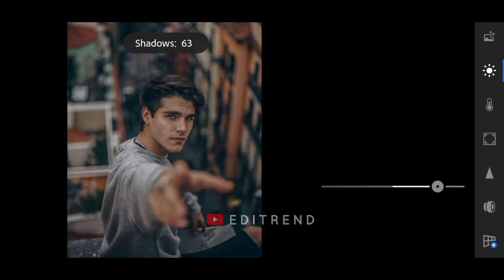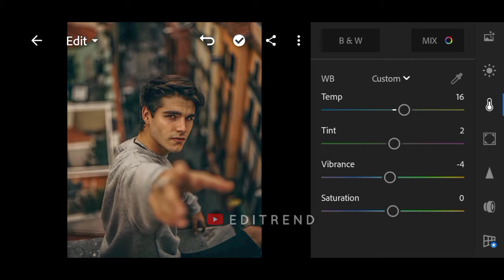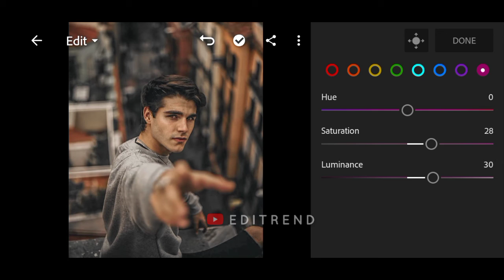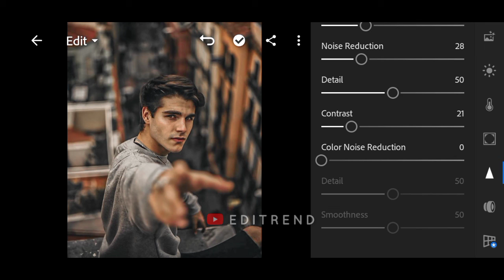Lightroom Presets Free DNG | Insta Blog Photo Editing 2020 | Top Presets Free Download | Editrend.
📱𝗔𝗣𝗣 𝗨𝗦𝗘𝗗 𝗜𝗡 𝗧𝗛𝗜𝗦 𝗩𝗜𝗗𝗘𝗢 :
Adobe Lightroom

▪️This Preset is available in DNG format for Android & IOS both. You can get this preset for FREE by following the instructions below.

⬇️ 𝗦𝗧𝗘𝗣𝗦 𝗧𝗢 𝗗𝗢𝗪𝗡𝗟𝗢𝗔𝗗 ⬇️

📌 The Password will appear as a Card in ( i ) button (Upper right corner of the screen).
📌If you have any problem to extract file i suggest you to use 'rar' or 'Zarchiver' app :

𝗡𝗼𝘁𝗲 : Sometimes presets doesn't work properly on every photo so try to some settings manually to get better output on your photos.

⚠️ IF YOU ADD THE PASSWORD IN THE COMMENT SECTION YOU WILL AUTOMATICALLY BLOCKED. HOPE YOU UNDERSTAND! THANK YOU!

⚠️ DON’T COMMENT THAT YOU DIDN’T SAW THE PASSWORD, BECAUSE BEFORE I UPLOAD THIS VIDEO I CHECKED IT FIRST.

𝗤𝘂𝗲𝗿𝘆 𝗦𝗼𝗹𝘃𝗲𝗱 :
1. How to edit insta blog filters 2020.
2. How to use lightroom mobile.
3. How to use lightroom presets.
4. How to learn lightroom.
5. How to learn photo editing.
6. How to learn photo editing using lightroom mobile.
7. How to download free lightroom presets 2020.